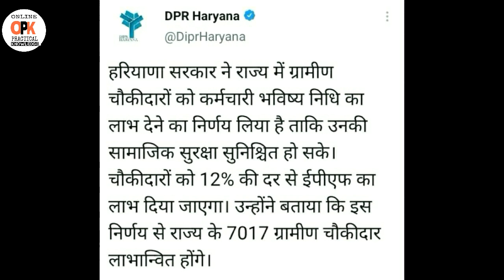Chowkidar EPF benefit by Haryana government, Haryana government gives EPFO benefits to watchman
As an employee working in a corporate set-up, there are several things one would like to know about the Employees Provident Fund (EPF). EPF is the main scheme under the Employees' Provident Funds and Miscellaneous Provisions Act, 1952. The scheme is managed under the aegis of Employees' Provident Fund Organisation (EPFO).

It covers every establishment in which 20 or more people are employed and certain organisations are covered, subject to certain conditions and exemptions even if they employ less than 20 persons each.

Under EPF scheme, an employee has to pay a certain contribution towards the scheme and an equal contribution is paid by the employer. The employee gets a lump sum amount including self and employer's contribution with interest on both, on retirement.

As per the rules, in EPF, employee whose 'pay' is more than Rs 15,000 a month at the time of joining, is not eligible and is called non-eligible employee. Employees drawing less than Rs 15,000 per month have to mandatorily become members of the EPF. However, an employee who is drawing 'pay' above prescribed limit (currently Rs 15,000) can become a member with permission of Assistant PF Commissioner, if he and his employer agree.

1. Contribution by employer and employee
The contribution paid by the employer is 12 per cent of basic wages plus dearness allowance plus retaining allowance. An equal contribution is payable by the employee also. In the case of establishments which employ less than 20 employees or meet certain other conditions as notified by the EPFO, the contribution rate for both employee and the employer is limited to 10 percent.

For most employees of the private sector, it's the basic salary on which the contribution is calculated. For example, if the monthly basic salary is Rs 30,000, the employee contribution towards his or her EPF would be Rs 3,600 a month (12 per cent of basic pay) while the equal amount is contributed by the employer each month.

It should, however, be noted that not all of the employer's share moves into the EPF kitty. Out of employer's contribution, 8.33% will be diverted to Employees' Pension Scheme, but it is calculated on Rs 15,000. So, for every employee with basic pay equal to Rs 15,000 or more, the diversion is Rs 1,250 each month into EPS. If the basic pay is less than Rs 15000 then 8.33% of that full amount will go into EPS. The balance will be retained in the EPF scheme. On retirement, the employee will get his full share plus the balance of Employer's share retained to his credit in EPF account.

2. Higher voluntary contribution by employee or Voluntary Provident Fund
The employee can voluntarily pay higher contribution above the statutory rate of 12 percent of basic pay. This is called contribution towards Voluntary Provident Fund (VPF) which is accounted for separately. This VPF also earns tax-free interest. However, the employer does not have to match such voluntary contribution.

3. Withdrawals from the EPF account
According to the EPF Act, for claiming final EPF settlement, one has to retire from service after attaining 55 years of age. The total EPF balance includes the employee's contribution and that of the employer, along with the accrued interest.

There is, however, a window to partially withdraw the amount for those nearing retirement. Anyone over 54 can withdraw up to 90 percent of the accumulated balance with interest. But what if someone decides to quit his job before reaching 55?

With effect from December 6, 2018, the employees can withdraw 75% of their EPF corpus after remaining unemployed for one month and balance 25% he is out of employment for 60 straight days or more. Prior to this, an employee can make such withdrawal only after remaining unemployed for more than 60 days.

To withdraw money, one may now use 'UAN based Form 19' and in effect bypass the employer signature requirement. This facility will be available to all those subscribers whose Universal Account Number (UAN) is activated and seeded with the KYC details like bank account and Aadhaar number. The claim can be submitted online on the Member e-Sewa portal.

4. Interest on account
The Interest in EPF is calculated on the basis of monthly running balance.

5. Universal Account Number (UAN)
UAN is allotted by EPFO. The UAN acts as an umbrella for the multiple Member IDs allotted to an individual by different establishments. The idea is to link multiple Member Identification Numbers (Member Id/PF Account number) allotted to a single member under single Universal Account Number.

UAN will help the member to view details of all the Member Identification Numbers (Member Id) linked to it. If a member is already allotted (UAN then he/she is required to provide the same on joining new establishment to enable the employer to in-turn mark the new allotted Member Identification Number (Member Id/PF account number) to the already allotted Universal Identification Number (UAN).

online Practical Knowledge channel